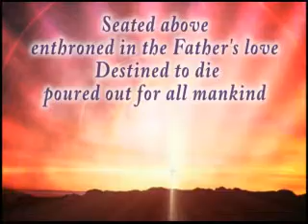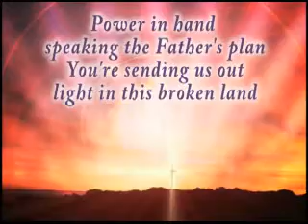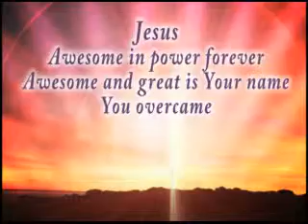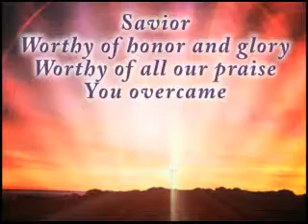Overcome wv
worship